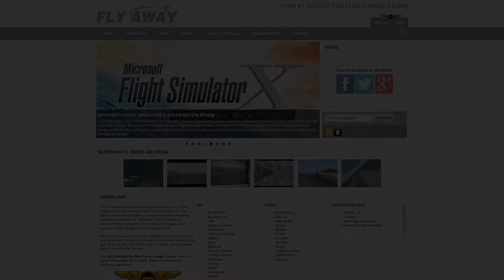FSX EasyJet Landing at Cardiff | Airbus A319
The Airbus A319-100 slowly comes into Cardiff Airport on an ILS approach - whilst looking at different angles around the aircraft.

Scenery: Default

VIDEO CODE: JFV-EPS-OOE-VRQ-000-008